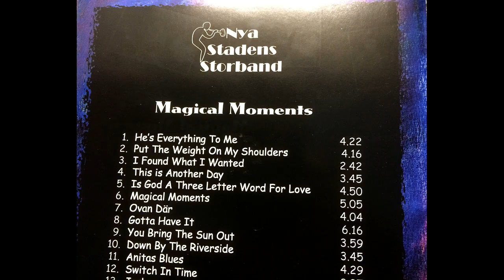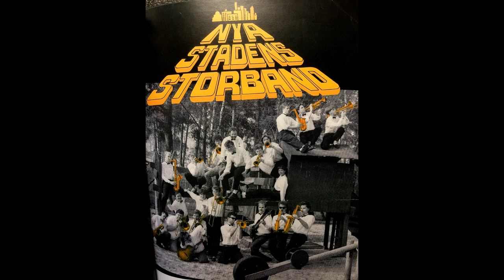Gotta have it med Nya stadens Storband av Joakim Flinck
Komposition och Arr Joakim Flinck
Sång Anita Klasson
Framfört av Nya stadens storband